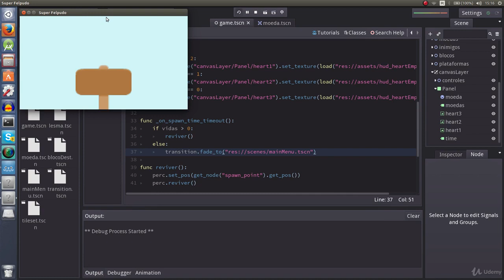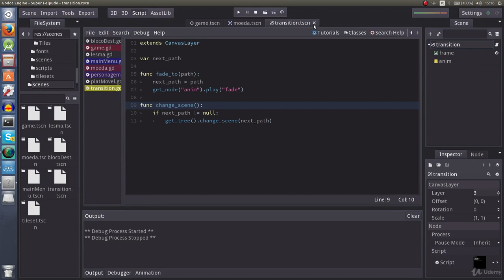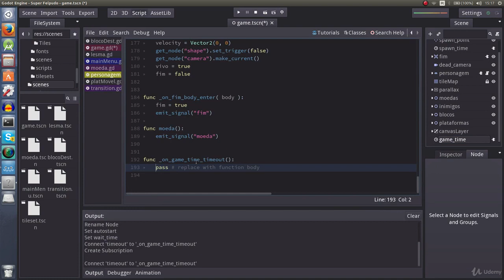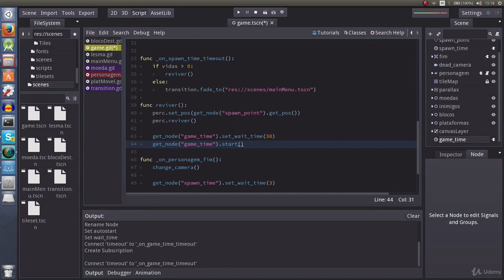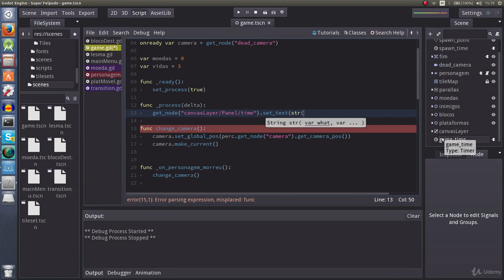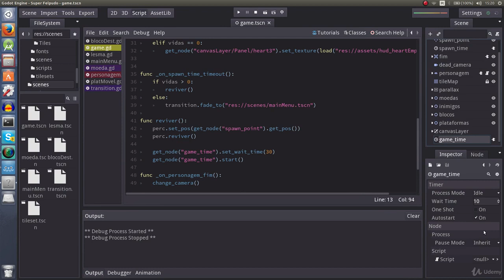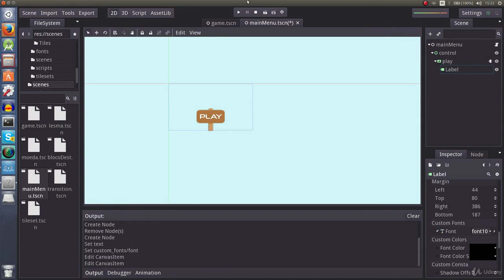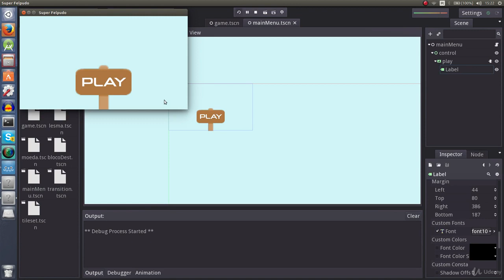075 Informations Mechanics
Learn Game Development with Godot Engine by Creating 5 Games